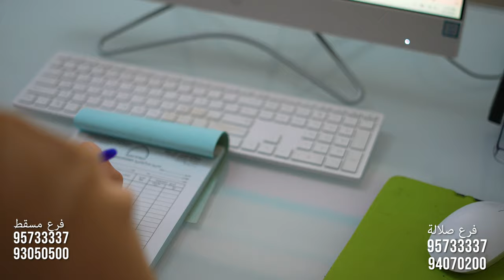مكتب بوابة النجاح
مكتب بوابة النجاح يوفر لكم جنسيات من الفلبين والنيبال والهند ومينمار
فرع مسقط غسان 95733337
زوينه 93050500
فرع صلاله غسان 95733337
رحمه 94070200